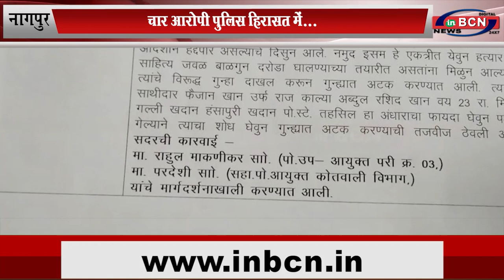चार आरोपी पुलिस हिरासत में...INBCN News